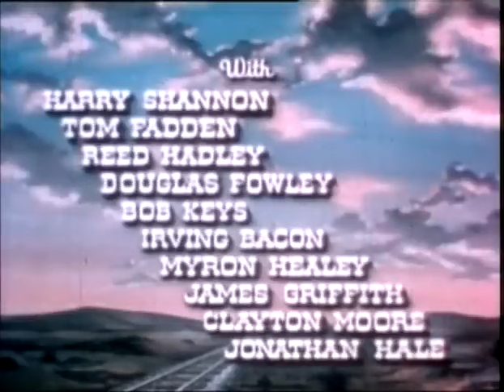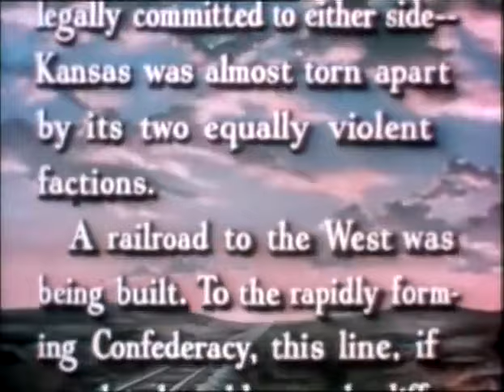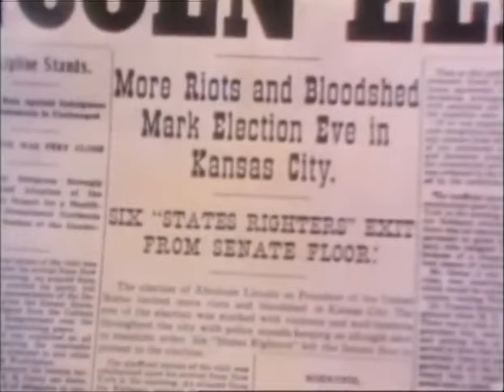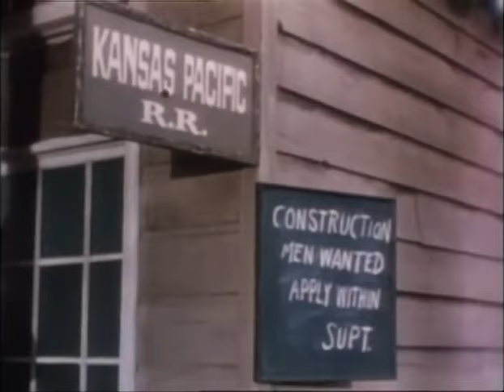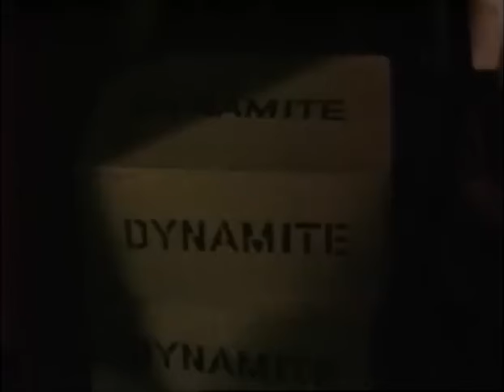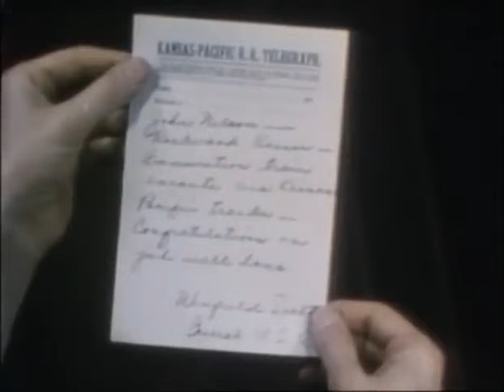L'Assalto al Kansas Pacific Film completo 1953